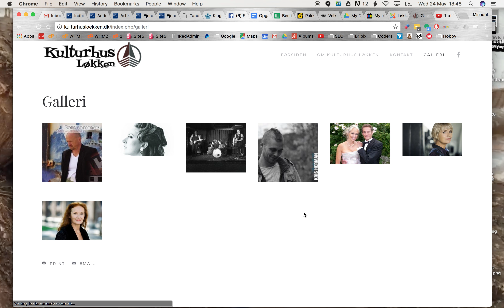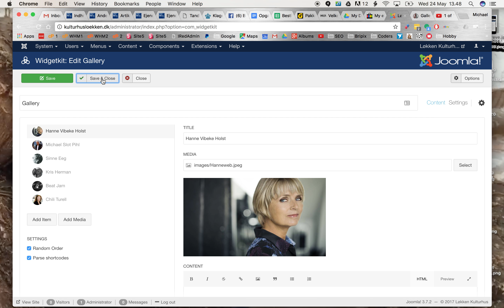kultur2galleri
Billeder i galleriet